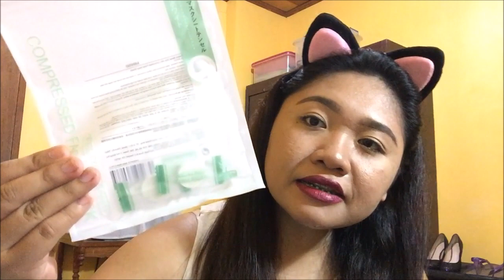WORTH THE BUY? Miniso and Mumuso Skincare Products Review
OPEN ME!!!

Sorry for being MIA for the past weeks since I hav been really busy with work. Notheless, i am back with another video for you guys. As promised, I tested out the Miniso and Mumuso products I bought for us to know if they are worth buying or not.

PS
I am really sorry if the quality of this video is not that good just ter because I can't find the plate of my tripod AND my computer broke 😞 Please bear with me. Thank you!